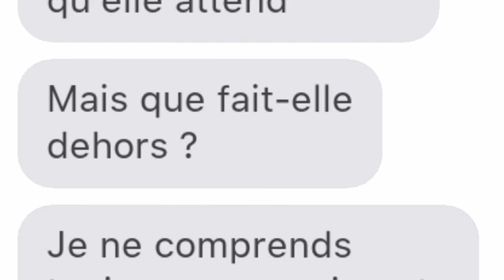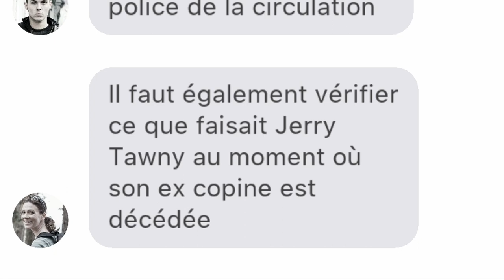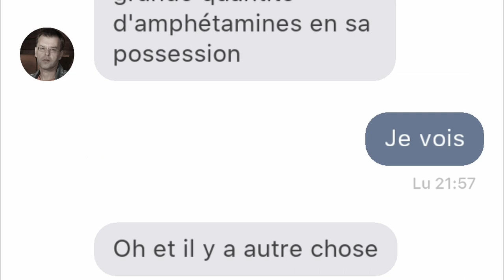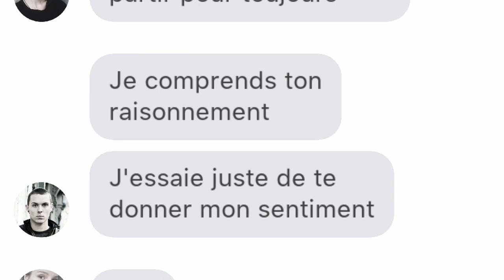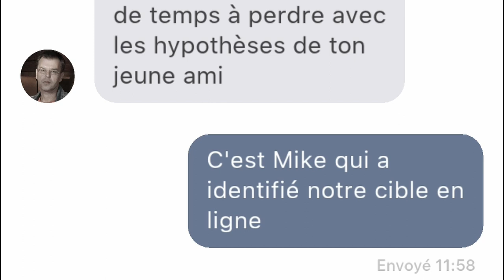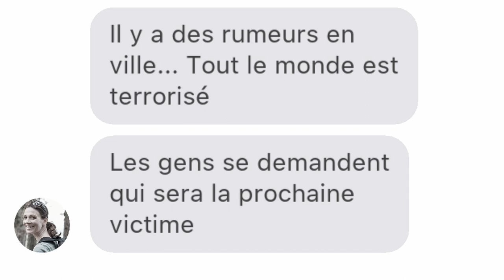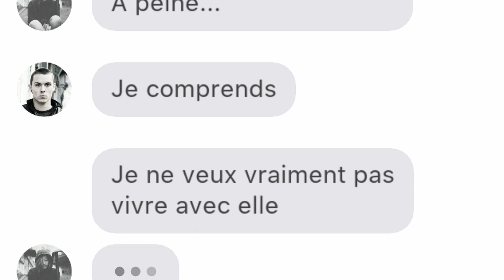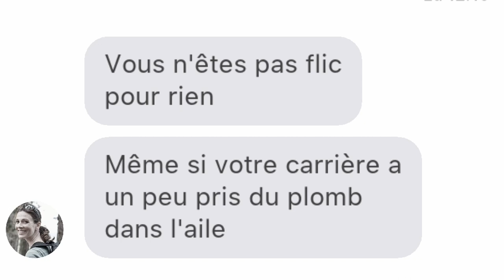SENTENCE Ep° 18 - Sa discute fort mais on a toujours pas trouvé le meurtrier !!